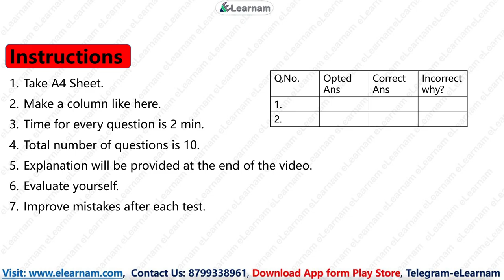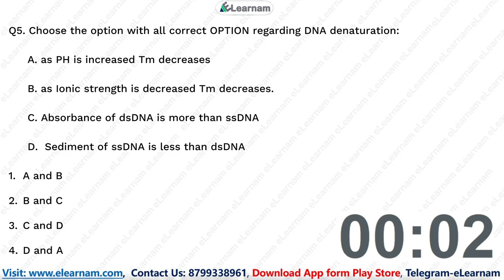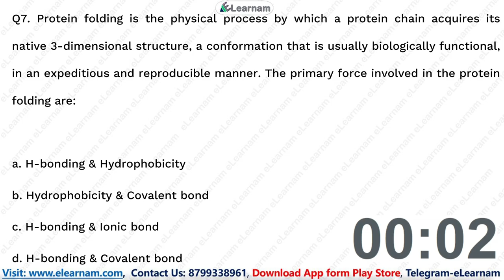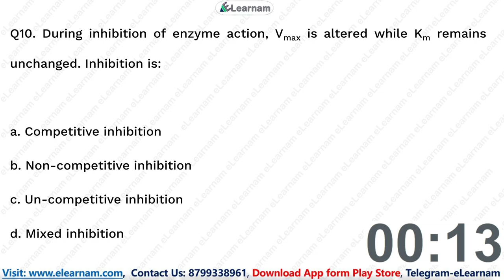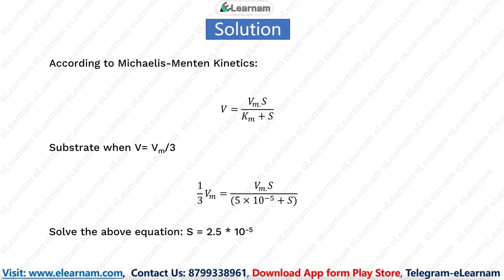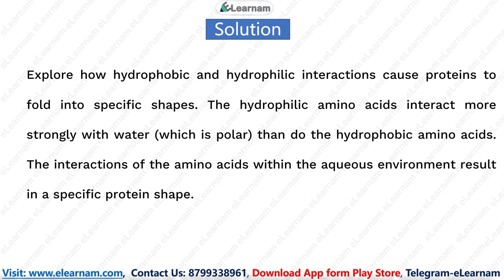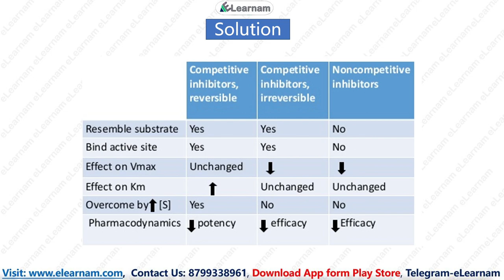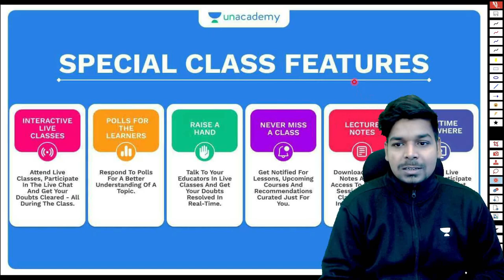CSIR NET June 2022| Unit 1 Part B| Free Test Series | Unit Wise Test Series | eLearnam